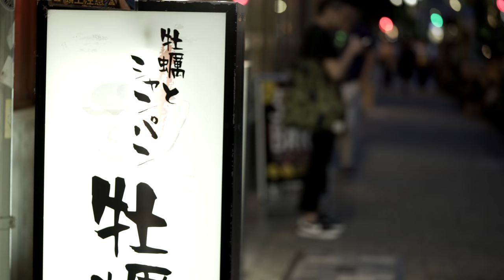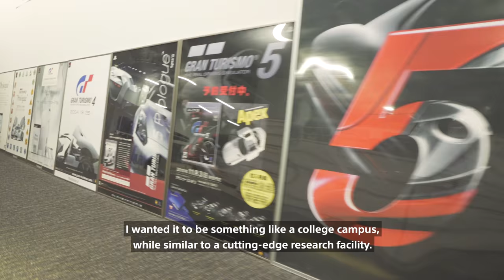Gran Turismo Sport - Studio Tour with Kazunori Yamauchi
Take a guided tour with Studio Founder and Gran Turismo Creator Kazunori Yamauchi as he discusses his staff, their journey, and the future of the franchise.

MotoGamesTV